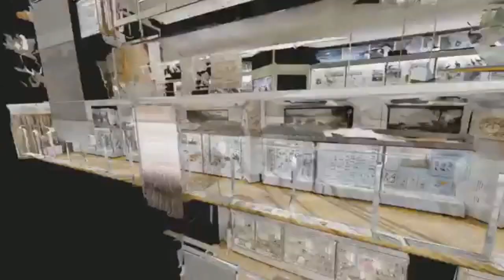Відеовізитівка ННПМ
Вітаємо! Чи ми вже з вами знайомі? Ось наша візитна картка. І пропонуємо переглянути повну версію 3D туру нашим музеєм за посиланням
А краще за все - прийти до нас і все побачити на власні очі!))